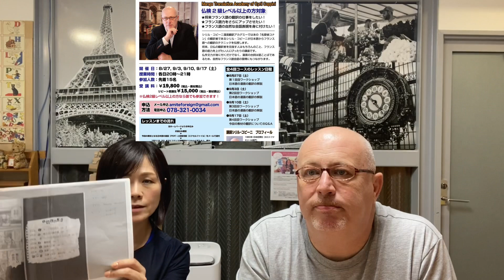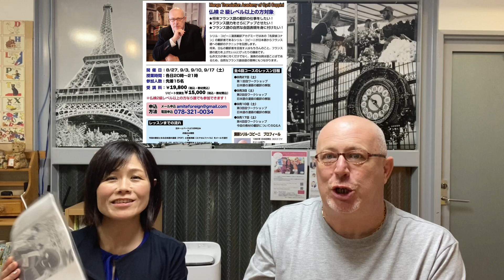シリル・コピーニの第4回マンガ翻訳ワークショップのお知らせ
第4回シリル・コピーニのマンガ翻訳ワークショップ
「名探偵コナンの」翻訳者シリル・コピーニが日本語からフランス語への
漫画翻訳のテクニックを伝授する講座です。

初回のレッスン（8月27日）までに「犯人の犯沢さん」の第4章をフランス語へ
翻訳し、提出していただきます。
★「犯人の犯沢さん」は「名探偵コナン」のスピンオフ漫画で、シリルさんが翻訳者です★

第1回～3回のレッスンでみなさんの翻訳をもとにシリルさんに解説をしていただき
最終回ではみなさんからの質問にシリルさんがお答えします。
辞書には載っていない自然なフランス語表現を知ることができ、
また仏検2級、準1級、1級で出題される仏作文対策としても最適です。

レッスン日時：8月27日、9月3日、9月10日、9月17日すべて土曜日
受講費：￥19800 (教材費込み）
リピート受講生¥15000
対象：仏検2級以上のレベルの方なら誰でもOK

参加ご希望の方はこちらまでメールまたはお電話ください。